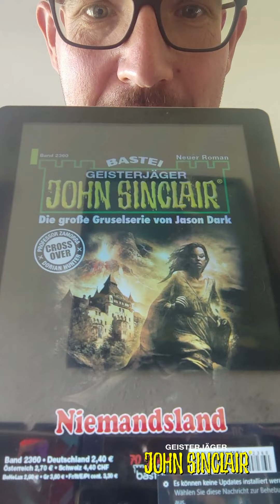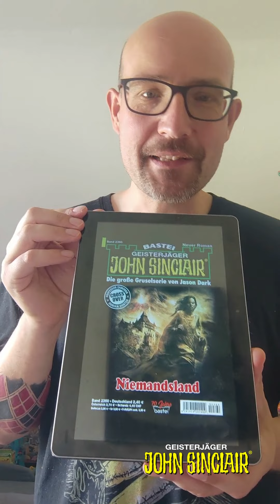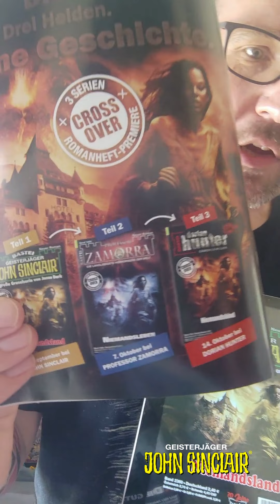Niemandsland (John Sinclair 2360) - Vorgestellt von Florian Hilleberg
Das aktuelle Heft, vorgestellt von Florian Hilleberg